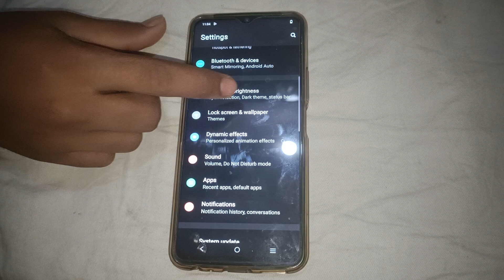How to remove Notification ringtone in vivo Y52t, sound mobile settings